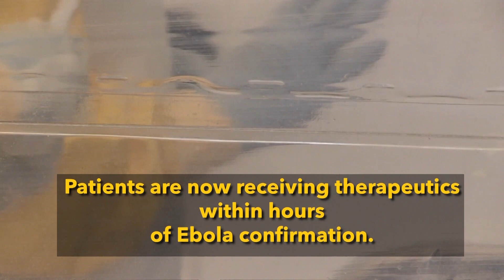New Ebola therapeutic treatments.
For the first time, investigational Ebola treatments are being used at scale during an outbreak in the Democratic Republic of the Congo, providing hope for people with the disease.

Treatments are administered under a compassionate use framework. WHO clinicians are involved on the ground in helping determine best treatment depending on clinical criteria, complexity of administration and monitoring capacities.